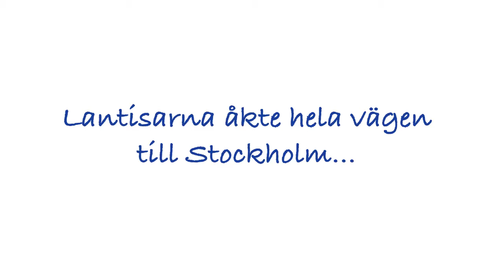Mjölkbönderna kommer till stan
Så här såg det ut när vi delade ut produkter i Stockholm tidigare i år.